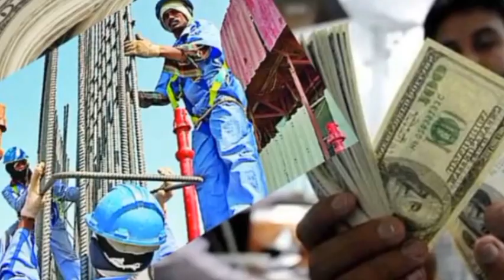যে ভাবে বেঁচে গেলো প্রবাসী। আদালতে মৃত্যুদন্ড দিয়েছিলো, আবেদন করে প্রান ফিরে পেলেন প্রবাসী?